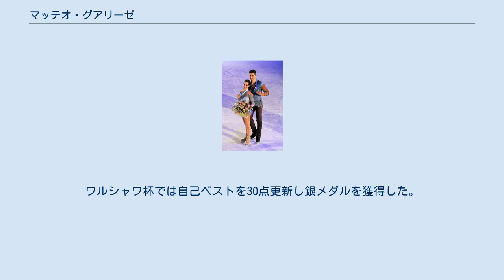マッテオ・グアリーゼ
マッテオ・グアリーゼ（イタリア語: Matteo Guarise, 1988年9月15日 - ）は、イタリア出身の男性フィギュアスケート選手（ペア）、ローラースケートフィギュア選手。
パートナーはニコーレ・デラ・モニカ。
 2014年ソチオリンピックイタリア代表。
 2008年にサラ・ベネルッチと組み、ローラースケートフィギュアのペアで世界選手権において優勝を果たす。
 2010年1月、フィギュアスケートを始める。
ロシアやアメリカで練習を積み、ケイトリン・ヤンコウスカスらとトライアウトも行った。
2011年11月、ニコーレ・デラ・モニカペアを結成。
世界選手権にも出場を果たした。
 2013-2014シーズン、ソチオリンピックに出場。
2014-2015シーズン、ニース杯で国際大会初優勝。
 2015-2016シーズン、エリック・ボンパール杯のSPで初めて60点台を記録。
ワルシャワ杯では自己ベストを30点更新し銀メダルを獲得した。
イタリア選手権では、オンドレイ・ホタレックに初めて勝利し、初優勝を果たした。
 ^ CHICAGO CLINIC BRINGS PAIRS SKATING UP CLOSE AND PERSONAL ^ Jo-Ann Barnas: Caitlin Yankowskas is prepared but unpaired ^ Della Monica/Guarise nuova coppia di artistico italiana ^ パリ同時多発テロ事件によるフリー種目の中止でSPの順位が最終結果となった。